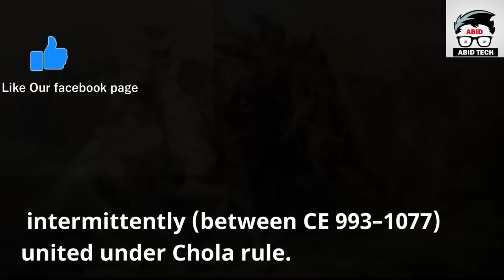श्री लंका का पूरा इतिहास - History Of Sri Lanka [UPSC CSE/IAS, State PCS, SSC]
इस वीडियो में  हम आपको श्री लंका की पूरी History बताएंगे जो आपकी Help करेंगी  UPSC CSE/IAS, State PSC Exam में, अगर आपको ये विडियो पसंद आये तो Please Like करे अगर आप पहली बार हमारा चैनल देख रहे हैं तो Subscribe जरूर करे

According to legend the first settlers were led by a man named Vijaya. According to tradition Buddhism was introduced into Sri Lanka in 260 BC by a man named Mahinda. It soon became an integral part of Sinhalese culture. However at first Sri Lanka was divided into different states.